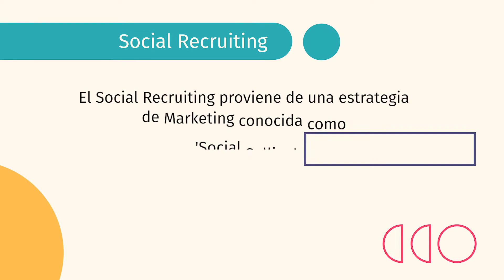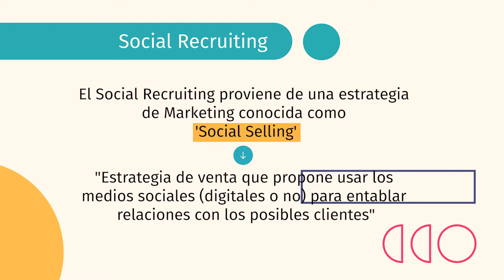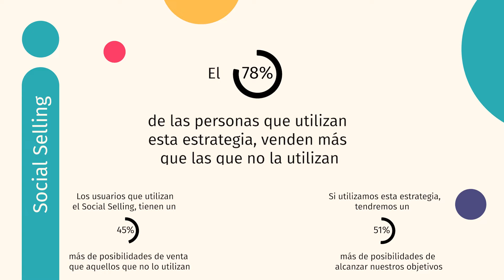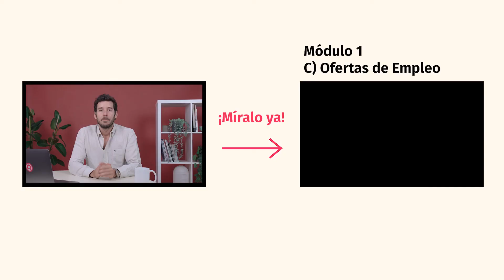¿Qué es el Social Recruiting? | Reclutando en Linkedin con Jaime Puig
La importancia que ha ganado la LinkedIn en los últimos años la posiciona como una de las herramientas clave a la hora de construir nuestro Employer Branding. Sin embargo, un buen uso de esta plataforma nos permitirá contar con una ventaja competitiva al atraer y retener talento.